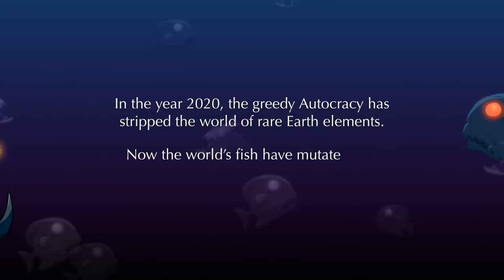Mobfish Hunter (Ver. 2.0) - an endless fishing-action game by Appxplore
Mobfish Hunter is available on iOS & Google Play. or LIKE us @

Grenades in Your Tackle Box?! Getting hooked on "Mobfish Hunter" fishing game is like shooting fish in a barrel!

Set in the year 2020, after the greedy Autocracy has stripped the world of rare Earth elements, disastrous pollution has wreaked havoc on our once-beautiful oceans. Now the world's fish have mutated into dangerous new species known as Mobfish. To combat these vicious critters, a new class of Mobfish Hunters emerged -- and it's up to you to rise through their ranks. Trick-out your fishing lures with a variety of projectile and melee weapons to rid the seas of Mobfish and become a champion Hunter.